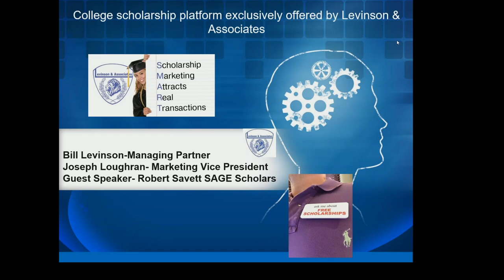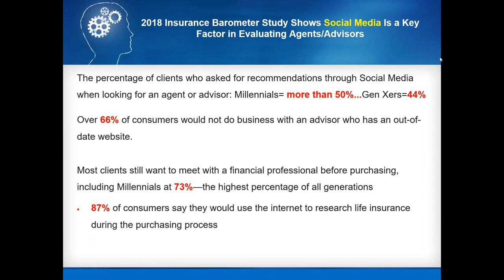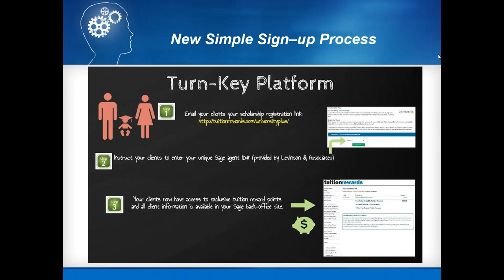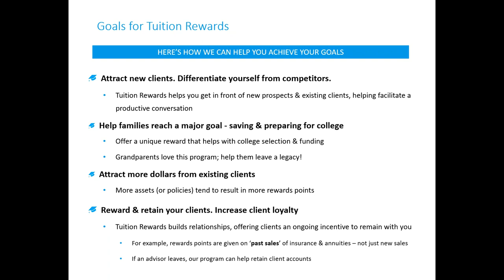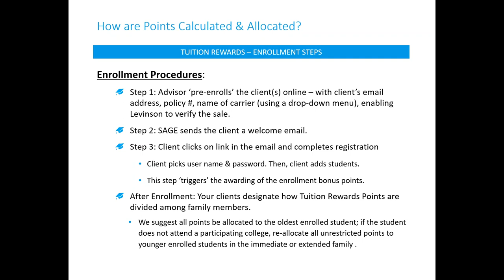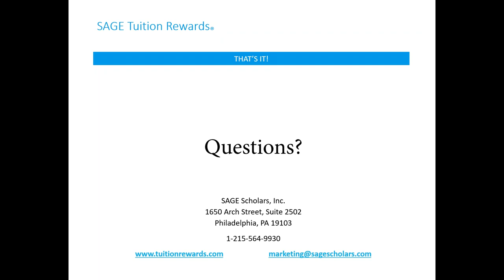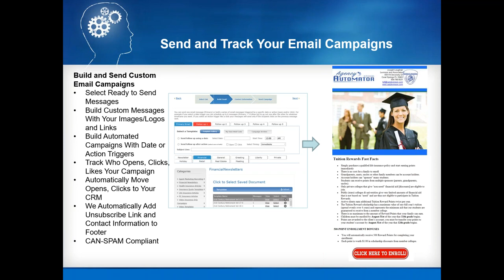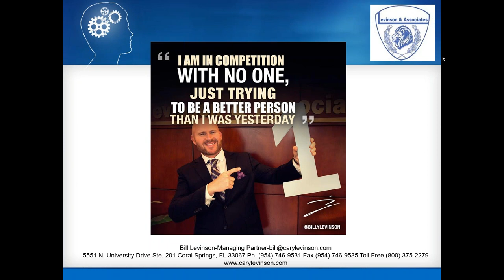Exclusive Lead Generating Scholarship Platform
Check out one of the best lead generating platforms in the industry!